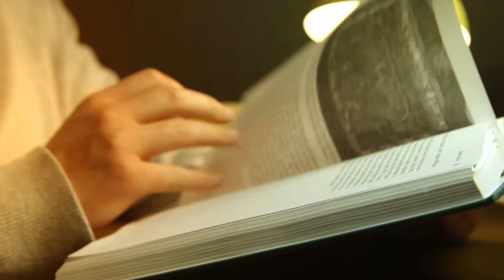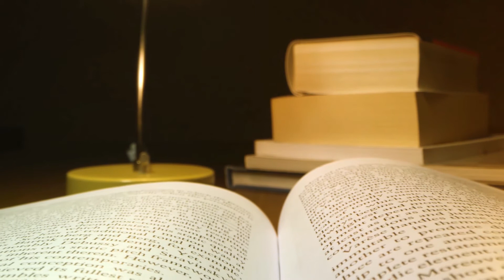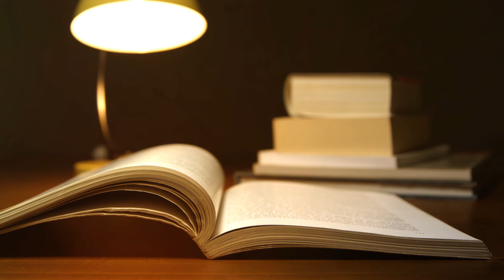Me niego a juzgar a la gente por lo que hizo para sobrevivir - PALABRAS en VORTERIX.COM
Palabras que se usaron antes, y que se escuchan ahora.
Palabras bien buscadas y ordenadas, que hablan de las personas que las usaron.
Rescatado del archivo de @pergotuber, PALABRAS es una sección introspectiva de un personaje desconocido que se mete en nuestra realidad para mostrarnos lo que se esconde detrás del sentido de lo obvio.